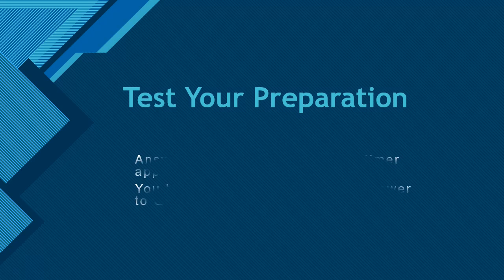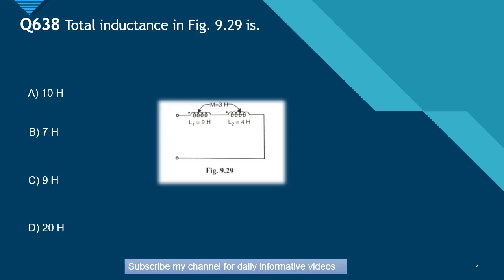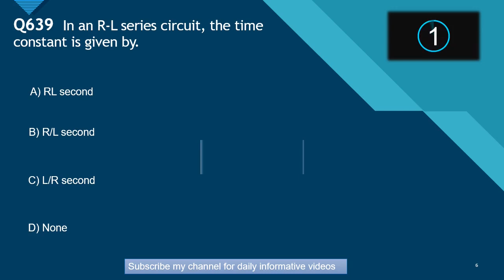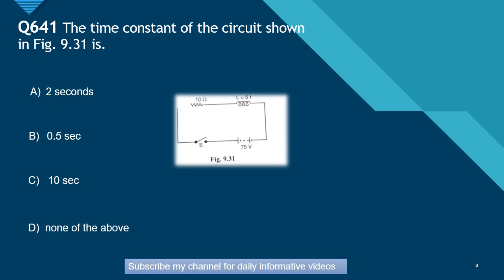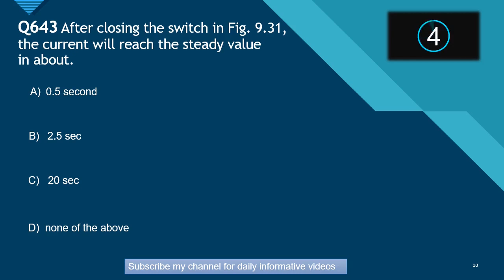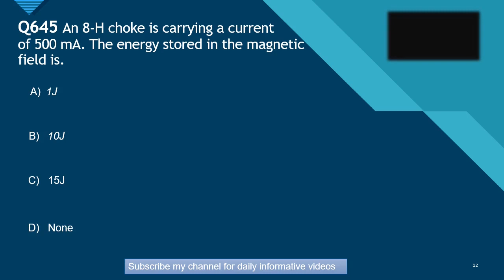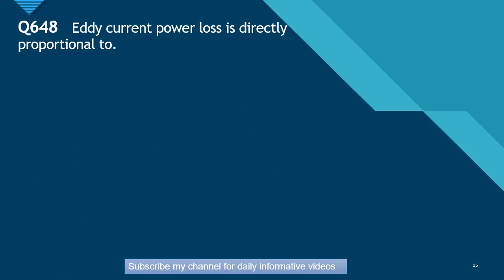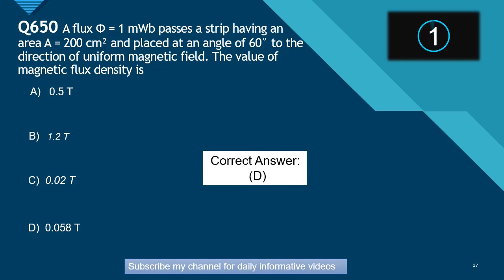Physics MCQs For Entry Test (2022) Preparation (Chapter -15) Electromagnetic Induction. MDCATECAT p3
Assalam-o-alaikum...!

Physics MCQs For Entry Test (2022) Preparation (Chapter -15) Electromagnetic Induction PART 3. MDCAT and ECAT.

 ECAT Preparation.

100% Successful MCQs.